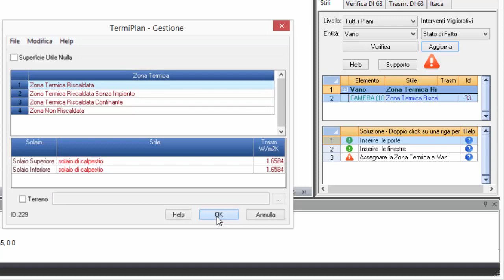Tutorial TermiPlan: Associare le zone termiche ai Vani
- Tutorial TermiPlan: Associare le zone termiche ai Vani. TermiPlan, Software Certificazione Energetica by Analist Group